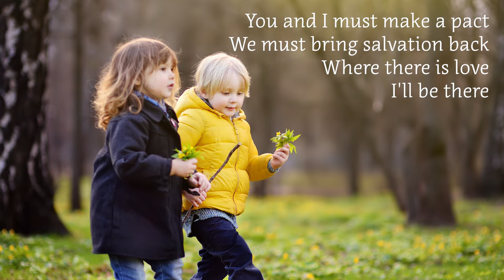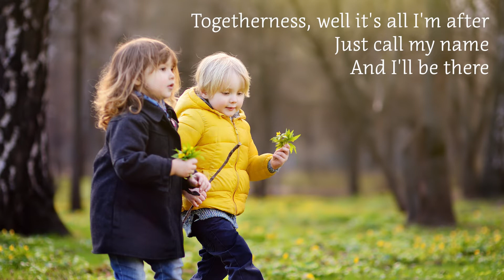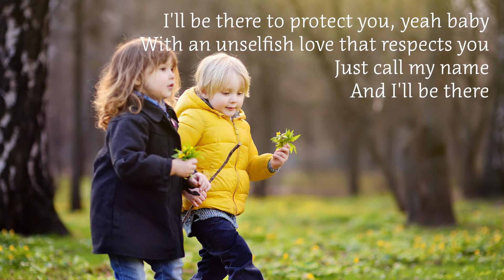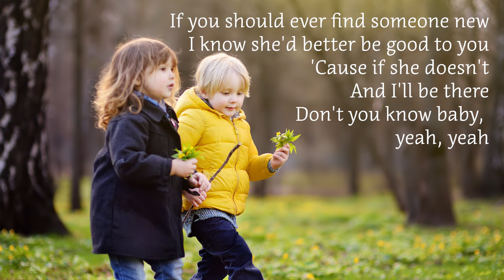I'll be there/Mariah Careyマライア・キャリー(cover 野村幸子＆関根忍）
I'll Be There　アイル・ビー・ゼア
Mariah Carey　マライア・キャリー
1970
作詞・作曲
ベリー・ゴーディ、ハル・デイヴィス、ボブ・ウエスト、ウィリー・ハッチ
Songwriter(s)
Berry Gordy, Hal Davis, Bob West, Willie Hutch
Covered by:
野村幸子 Sachiko Nomura & 関根忍 Shinobu Sekine